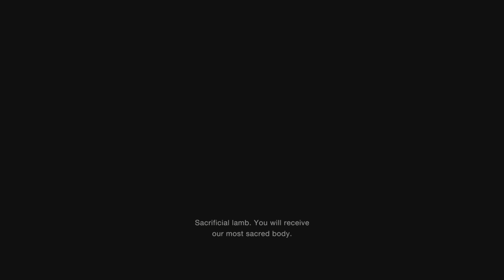RESIDENT EVIL 4 Remake THESE VILLAGERS GOT NO CHILL!! Pt. 2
My aim needs work...